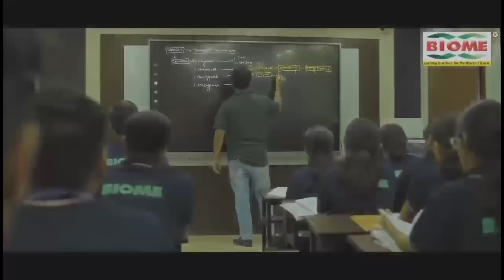चतरा लोकसभा की सभी 5 विधानसभा सीटें जीतेगी BJP, मेरी गारंटी है- MP कालीचरण और क्या बोले सुनिए!